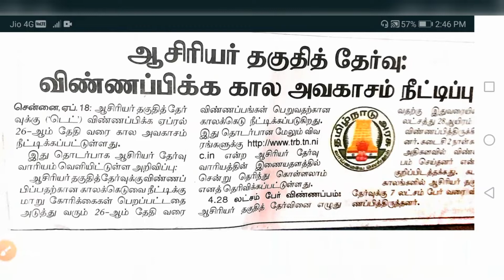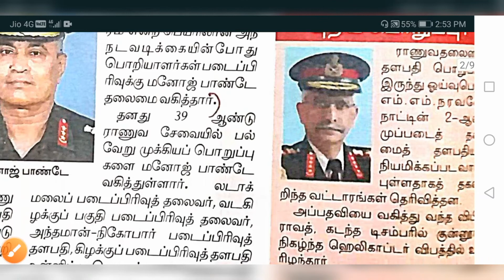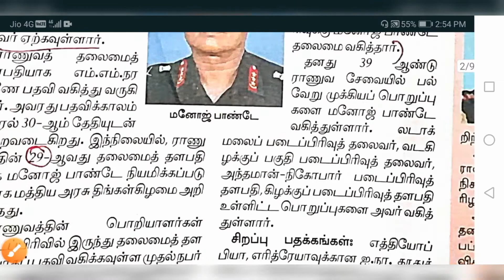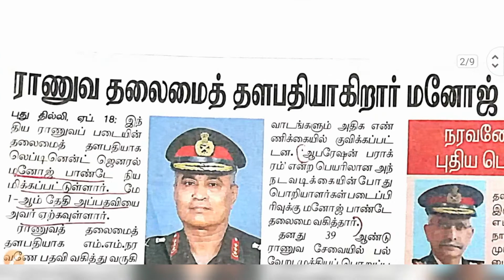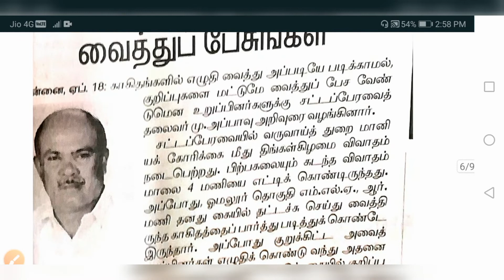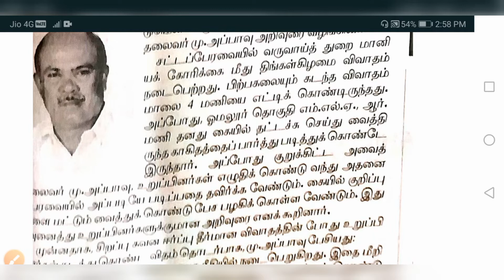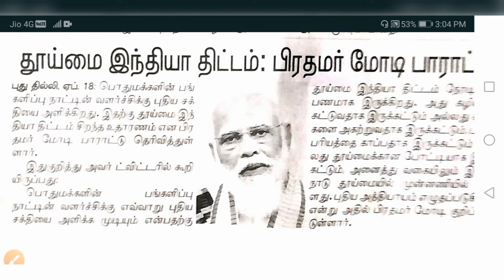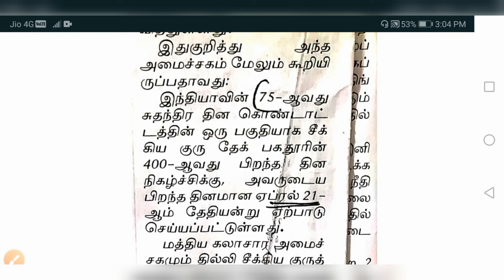APRIL 19,2022 CURRENT AFFAIRS |19.04.2022| TNPSC | DAILY CURRENT AFFAIRS IN TAMIL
அனைவருக்கும் வணக்கம் 🙏✍️,

          இந்த வீடியோவில் ஏப்ரல் 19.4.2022 நடப்பு நிகழ்வுகள் பதிவு செய்துள்ளேன்👆👆✍️✍️✍️